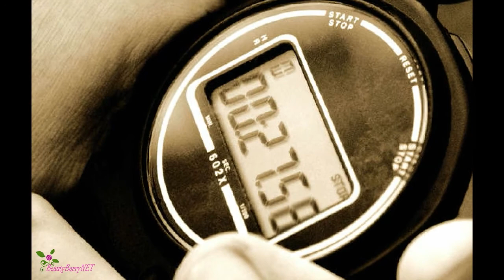Cum corectezi opt greseli obisnuite de frumusete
Cum să corectezi opt greșeli obișnuite de frumusețe?
Cu aceste metode simple de a evita erorile de frumusețe, vei arăta și te vei simți super în pielea ta.
Greșeală Obișnuită: Folosirea balsamului pe întreaga suprafață a părului.
Majoritatea aplică balsamul în același mod în care aplică șamponul:
începând de la rădăcină către vârfuri, uniformizându-l pe tot părul.
O modalitate mai bună: Începând din dreptul urechilor, aplicați balsamul până la vârfuri.
Vei obține mai mult volum și nu va  mai trebui să îți speli părul atât de des.
Greșeală Obișnuită: Aplicarea fondului de ten înainte ca hidratantul să se fi uscat.
Cremozitatea hidratantului poate cauza subțierea machiajului în cazul în care hidratantul nu a avut suficient timp pentru a intra în piele.
O modalitate mai bună: Așteaptă 60 de secunde, până când crema hidratantă este absorbită.
Sau tamponează fața cu un șervețel după hidratare, înainte de aplicarea fondului de ten.
Greșeală Obișnuită: Aplicarea parfumului pe haine
Parfumul este creat pentru a fi aplicat pe piele, unde interacționează cu căldura corpului.
O modalitate mai bună: Înainte de a te îmbrăca, aplică sau pulverizează parfumul pe unul sau două dintre punctele de puls.
Și nu îți freca încheieturile una de cealaltă.
Îți recomand o gamă impresionantă de parfumuri.
Greșeală Obișnuită: Pensarea sprâncenelor prea aproape de oglindă
În momentul în care te concentrezi asupra fiecărui firicel, pierzi din vedere forma generală a sprâncenei.
Fă câțiva pași înapoi după ce ai pensat câteva firicele, pentru a verifica simetria sprâncenelor.
Greșeală Obișnuită: Neglijarea gâtului
O soluție mai bună: întotdeauna când aplici crema de față continuă pentru a acoperi și gâtul, chiar și pieptul.
Greșeală Obișnuită: Folosirea cremei hidratante pentru a reduce pungile ochilor
O modalitate mai bună: Dacă pielea din jurul ochilor este umflată , dar nu este înroșită, iritată și nu prezintă mâncărimi, atunci aplică o compresă rece sau cu gheață pentru 10 până la 15 minute.
Greșeală Obișnuită: Îmbăierea sau Dușul până ce părul și pielea "scârțâie de curățenie", petrecând prea mult timp la duș sau în cada de baie, sau exfoliind pielea prea viguros.
O soluție mai bună:  încearcă să limitezi timpul alocat dușului sau îmbăierii la 10 minute sau mai puțin și folosește apă caldă, nu fierbinte.
Greșeală Obișnuită: Supra-tratarea coșurilor
Majoritatea acestor tratamente conțin acizi care penetrează pielea pentru ore întregi după ce au fost aplicate.
Utilizarea în exces poate cauza arsuri, roșeață, descuamări și iritații.
O soluție mai bună:  folosește astfel de tratamente o dată sau de două ori pe zi. Evită uscarea pielii.
Găsești mai multe produse de îngrijirea pielii, a părului și a corpului, la cel mai bun preț
pe Strawberrynet -compania cosmeticelor proaspete.